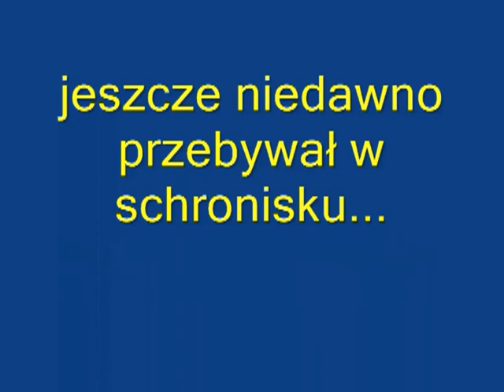0071X Clifford 01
First meeting with Clifford - 5 month old Rhodesian Ridgeback rescued few weeks ago from dog shelter.
Album: Banda Eva Ao Vivo
1.
2. Arerę